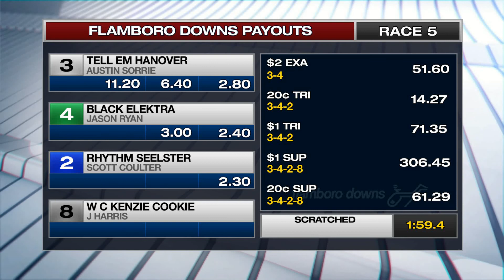Jan 2,2020-FLMD-Race 5